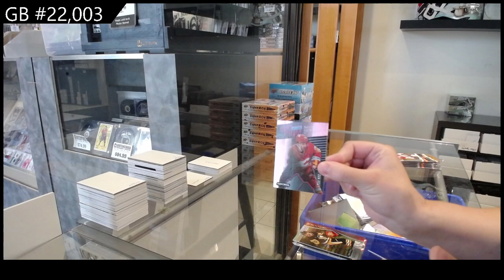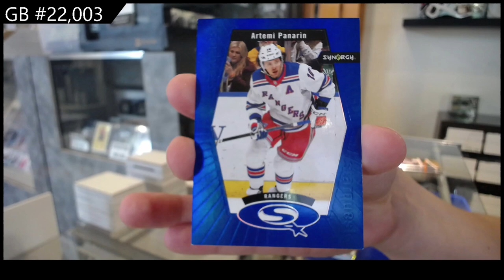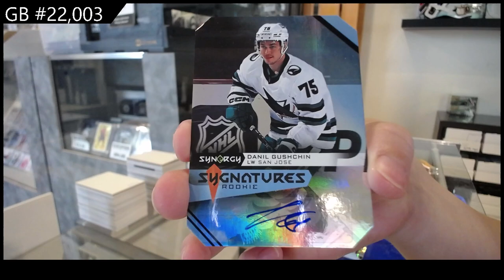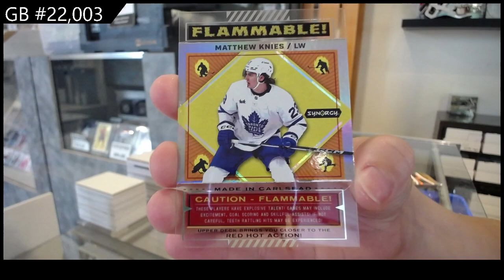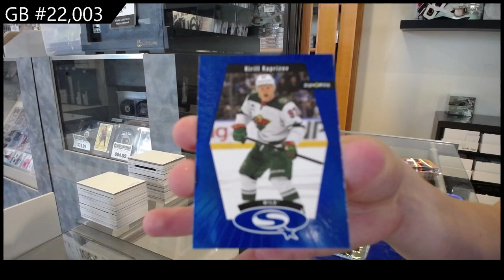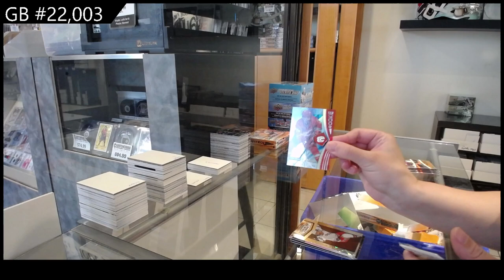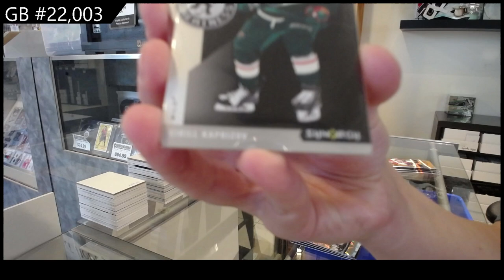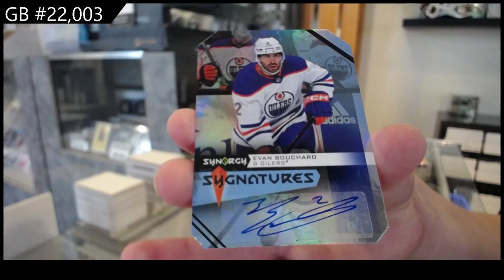2023-24 Upper Deck Synergy Hockey 6 Box Break - CNC GB #22,003